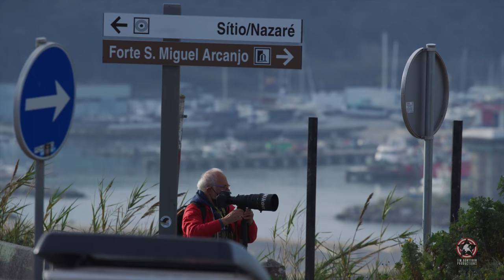Massive Monsters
So in this edit we feature my second home Nazare in Portugal. The home of the worlds largest ridable wave. Nazare is one of those places that you expect to see plenty of that kind of thing. 'Big Massive Monsters' as Pato Teixeira says.

This film is really a short documentary rather than a short clip.

I wanted to present a full wrap up of this historic day. Interviews before and after to really paint the story of how it was expected and and how it all went down.

On every big swell event there, if the storm is big enough and coming from the right direction and arrives with the right winds & weather there's a possible chance of riding the biggest wave ever ridden. Most of these surfing gladiators are after this moment.

A Guinness World Record is as good as World Title and to get it is for some is the pinnacle of the sport.

Since i recorded this vision a number of World Records have been suggested.

Nazare is really the ultimate test of man/women riding beast. It's the preparation, it's the timing, it's the team, it's the beat downs and with a bit of luck it's the adulation of riding the biggest wave of your life.

This film shows this. Enjoy..